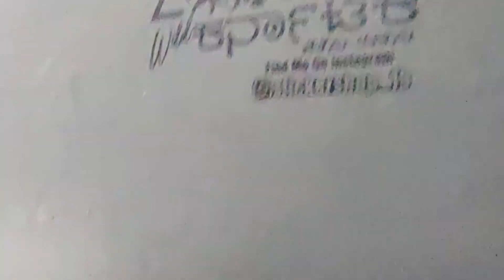Front light ಗೆ black tint ಮಾಡ್ಸುದ್ರೆ ಚನಾಗ್ ಕಾನ್ಸುತ..!??🤔||ಗಾಡಿ ಲೂಕ್ಕೇ ಚೇಂಜ್ ಆಗುತ್ತೆ😍|Best price 250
Hello guys in this video I am going to do ha small modification of the bike MT-15 in best price 250 only .